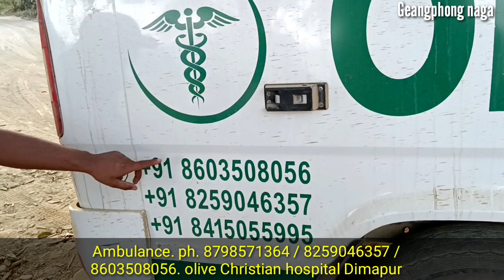Helpful video Must watch🙏|| Ambulance update contact no.. with detail..